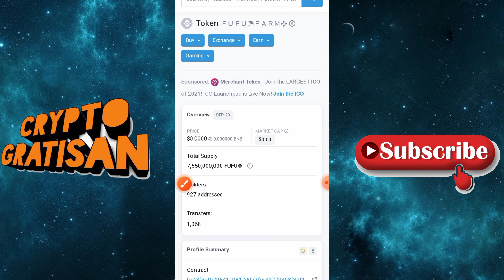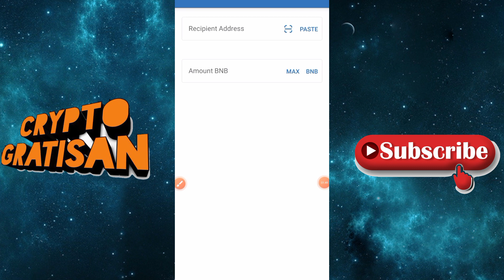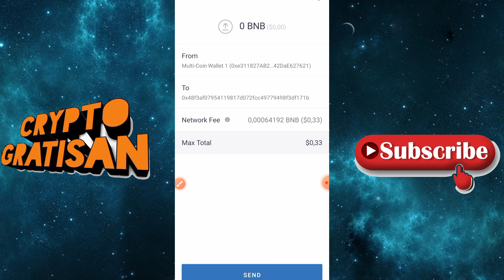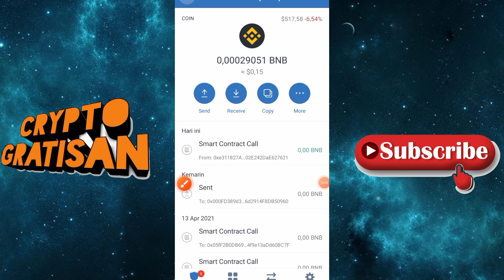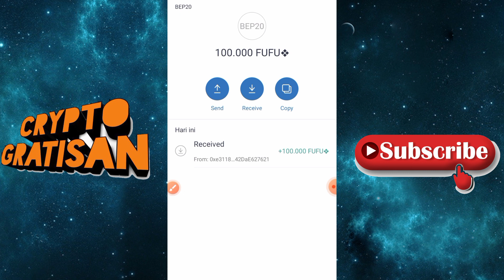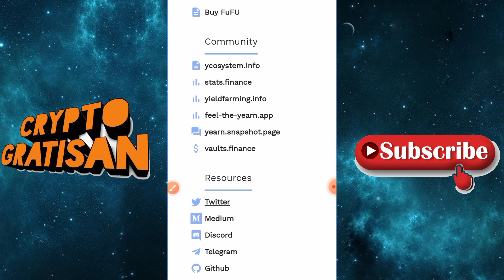WOW SENT 0 BNB GRATIS 100.000 RIBU TOKEN FUFU LANGSUNG MASUK KE TRUST WALLET !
SC FUFU :
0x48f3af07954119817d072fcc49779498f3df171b